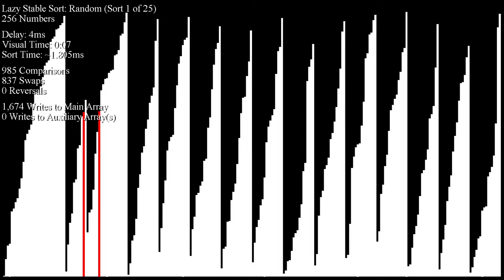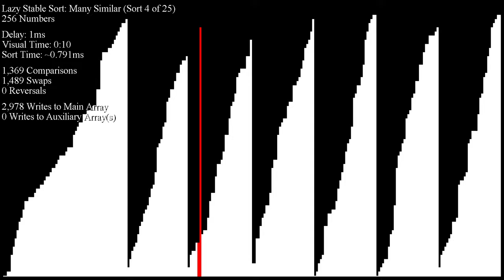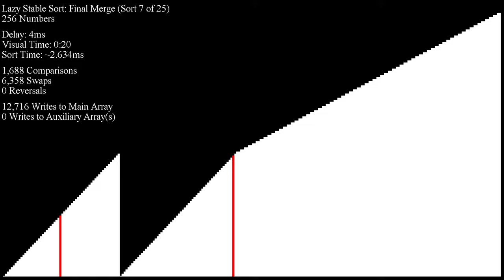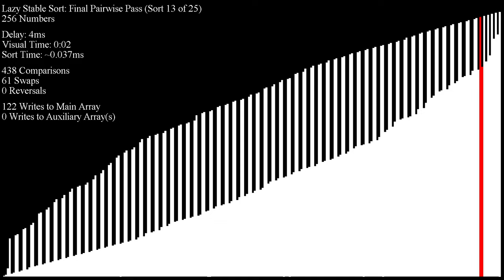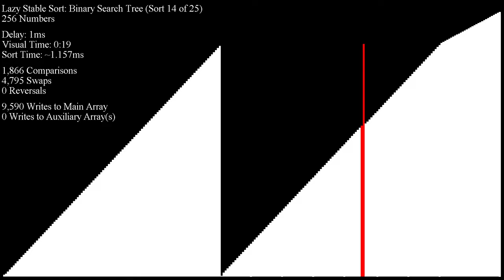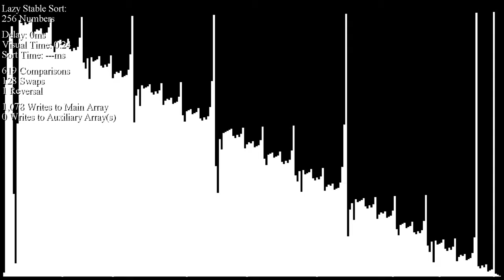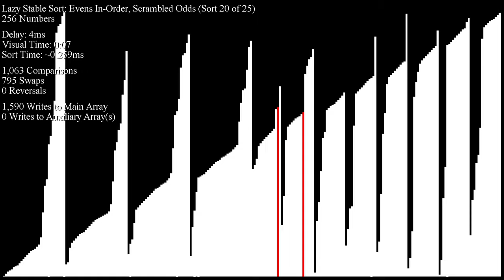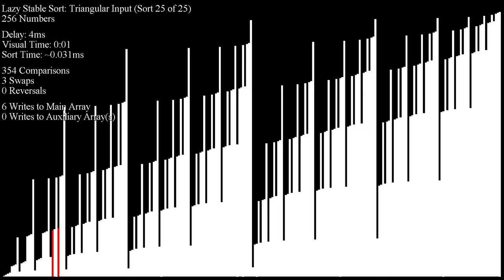Lazy Stable Sort (Fast)